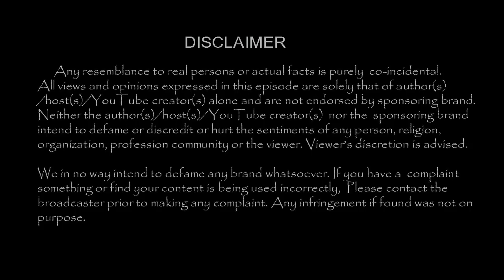அந்த நடிகை கேட்டு என்னால் எப்படி மறுக்க முடியும் !! A R ரகுமான்|Tamil Cinema News|-TamilCineChips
Kollywood News | TamilCineChips | - அந்த நடிகை கேட்டு என்னால் எப்படி மறுக்க முடியும் !! A R ரகுமான்